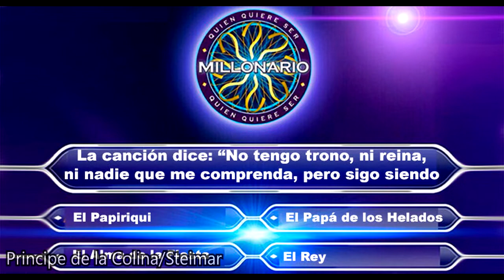Quien quiere ser ALBERTIANO (Candy candy Questions)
CANDY CANDY
CANDY CANDY CAPITULOS COMPLETOS
ANIMACIONES CANDY CANDY -CANDY BLANCA